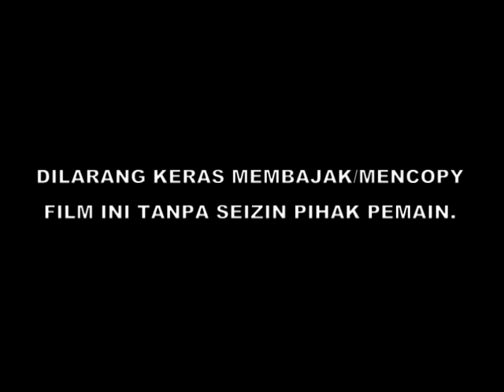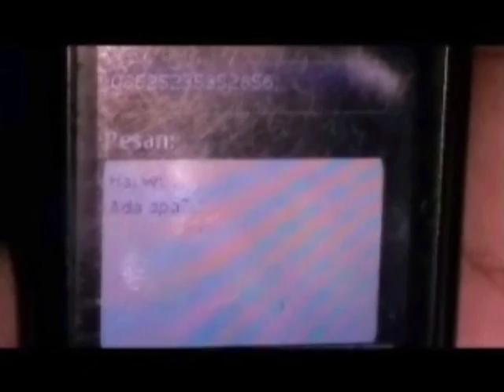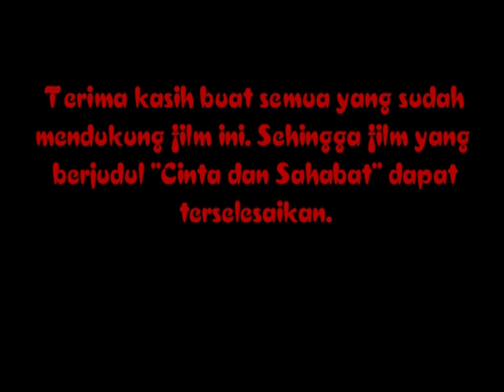XI IPS2 SMANDA SINGKAWANG MOVIE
Project edit kepepet.
film tugas oleh kawan" smanda singkawang
editing pk ulead.

by : ade setiawan
duabelasdesign

nb: jika video ini tidak berkenan di uplod, sile di komen. ok
barang bukti : ‎Sunday, ‎July ‎04, ‎2010, ‏‎3:52:24 AM